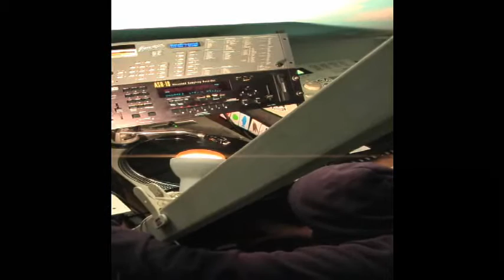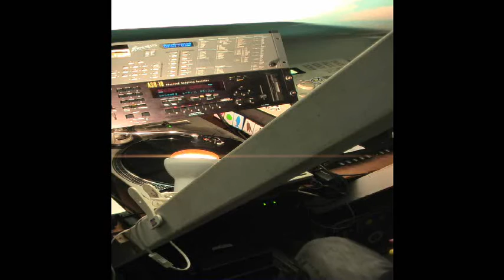'deep evolution' (mpc2000, asr-10, emax)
I had to make this beat twice because my asr froze up :-( I hope it's not going to be a regular thing. It does get quite warm though.